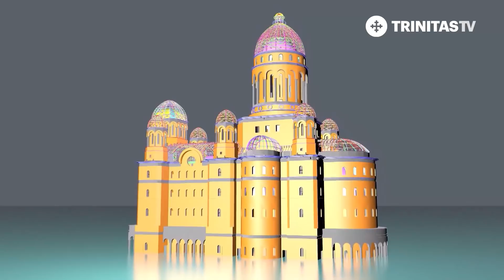Film Documentar „Catedrala Națională” - promo